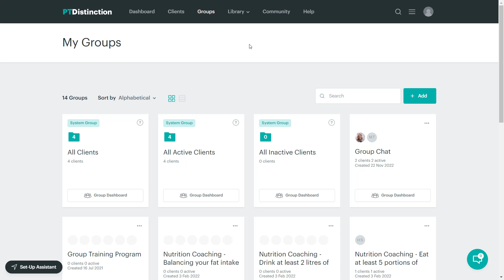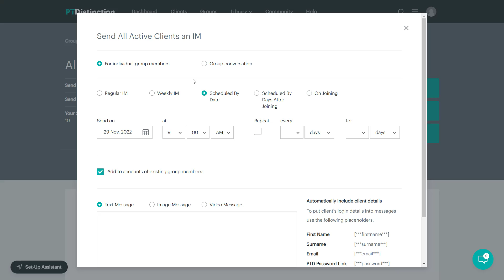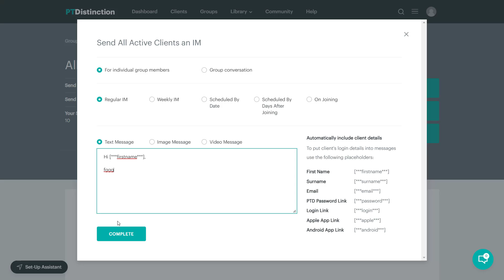Send a Message to Multiple Clients at Once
makes it very easy for personal trainers and nutrition coaches to communicate with your clients. This video shows how you can send a message out to multiple clients without having to copy/ paste and repeat the sending out to each one. This is a great time saver for coaches and personal trainers.